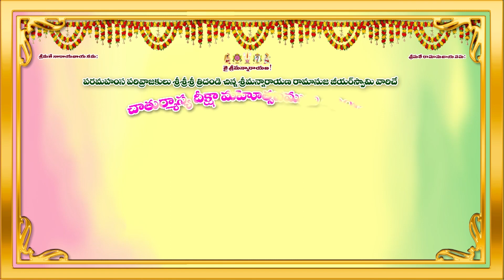Gurupurnima Celebrations | Divya Saketam | Chinna Jeeyar | Sri Ahobila Jeeyar Swamiji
Sri U Ve Dr.Samudrala Venkata Ranga Ramanuja Charya.
H.H. Devanatha Ramanuja Jeeyar Swamy.
H.H  Ahobila Ramanuja Jeeyar Swamy.